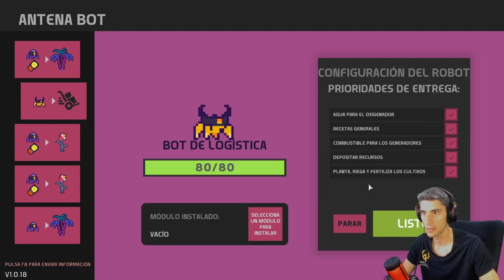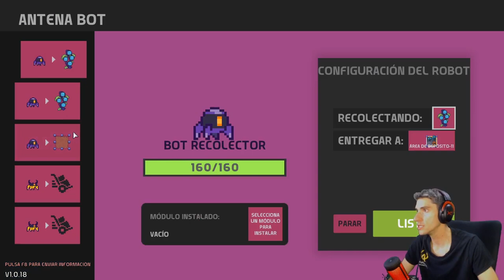EL BOSS DRAMELEON //// Nova lands Ep.6